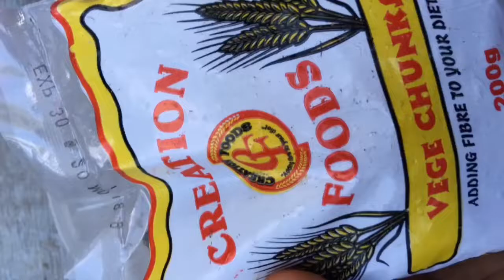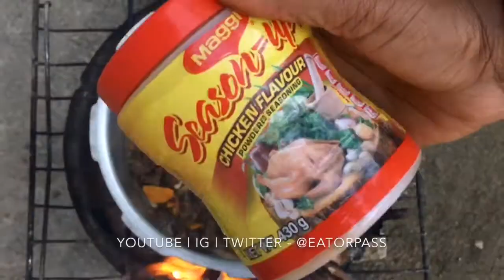EAT OR PASS? VEGE CHUNKS WITH BROWN RICE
Hey Eatorpass Fam! Thanks so much for all the love & support we appreciate you ❤️.  Today we prepare veggie chunks with brown rice.

EAT OR PASS? VEGGIE CHUNKS WITH BROWN RICE